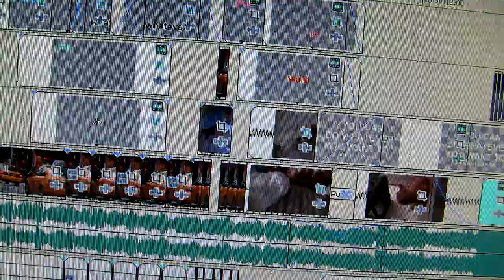Ginger Kitty Takes Advice From American Beauty and 009 Sound Sytems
Ginger kitty, a depressed suburban Felis catus in a mid-life crisis, decides to turn his hectic life around after developing an infatuation for his daughter's attractive friend.

This video contains mostly stuff.